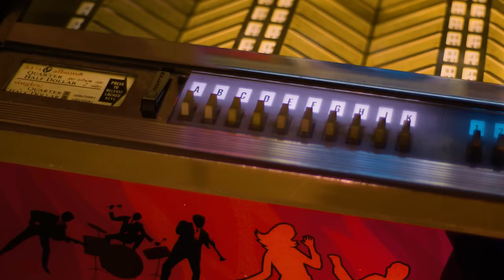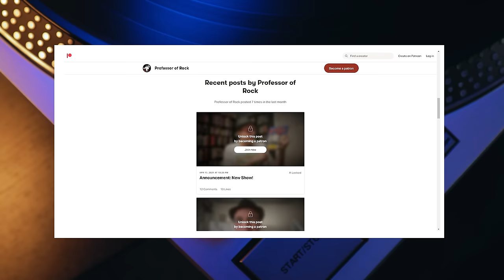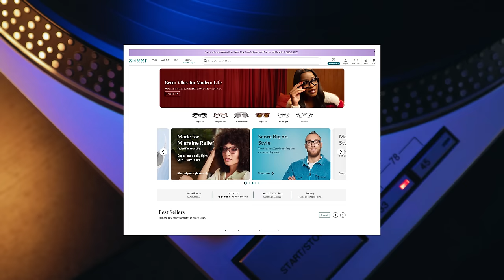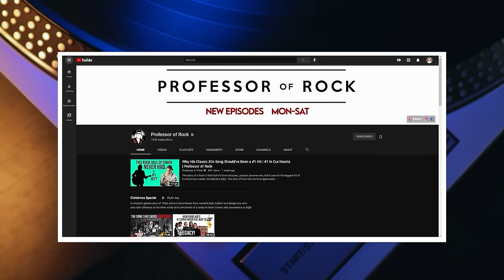How a SONG for TODDLERS Played by an IMAGINARY BAND Became the #1 Song of 1969! | Professor of Rock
Coming up… an interview with a mystery singer who had 2 songs in the top 10 at the same time with 2 different bands but here’s the thing he never got any credit.  Nobody knew who he was until much later.   One of these songs was so massive it became the #1 song of the year beating out The Beatles, The Stones, and Elvis who all had big hits that year…. I’m taking about the #1 song of 1969… Sugar, Sugar by the Archies. This song is so catchy everyone was singing it then and is still singing it now. And to think the #1 smash was actually written for preschoolers for a cartoon. there was so much mystery surrounding the identity of this singer and his imaginary band that it was a trivia question that no one could solve for years… The Question was: What group never appeared together, never went on the road together, never interviewed together, and had a #1 hit... coming up we’ll get the answer from Ron Dante in this exclusive interview and the story of a song so catchy it hit #1 for 4 weeks in the Us and 8 weeks in the UK and inspired Def Leppard to write Pour Some Sugar on Me decades later.

Executive Producer
Brandon Fugal

Honorary Producers
Dan Tierney, Sarge, Byrdman, Duff Gordon, 22Unchained, Thomas Halterman

Professor's Store

- 100 Best Selling Albums
- Ultimate History of 80s Teen Movie
- 80s to 90s VHS Video Cover Art

Hey, music junkies Professor of Rock always here to celebrate the greatest artists and songs of all time. Especially today. If you remember the hilarious exploits of B.C., The Family Circus, and Bloom County in the daily comics page growing up you’ll dig this channel of musical nostalgia.

I’m excited to bring you another episode from our series Revelations- where featured artists go deep on their greatest songs and albums.  Stories you won't get anywhere else.  So today we are sitting down with a mystery singer who had 2 hits in the top 10 at the same time, but he never got credit.  One of those songs went to #1 for 4 weeks in the US and a phenomenal 8 weeks in the UK out-performing huge hits from the same year like Honky Tonk Woman by the Rolling Stones, Suspicious Minds by Elvis, and Come Together by the Beatles. The song would also inspire another massive hit decades later: Pour Some Sugar on Me by Def Leppard. If you haven’t figured it out yet I’m talking about the infectious pop ditty Sugar Sugar by the cartoon group The Archies... sung by today’s guest Ron Dante.  Ron was also the lead singer of the band the Cufflinks who had a top 10 hit at the same time Sugar Sugar was dominating the charts called Tracy.  He had both of these hits and no one knew who he was. He was uncredited. Find out why and the story of the #1 song of 1969 in our interview next. Here’s Ron Dante.

Do you remember this song? Leave us a comment about this all-time 70s masterpiece. What are your memories and thoughts on this song and the imaginary band the Archies and the Journeyman singer Ron Dante … he produced many of Barry Manilow’s biggest albums. What a prolific career. What do you think of his other work in other bands? Also, you can become an honorary patron to help us keep the music alive. Until next time three chords and the truth my friends.